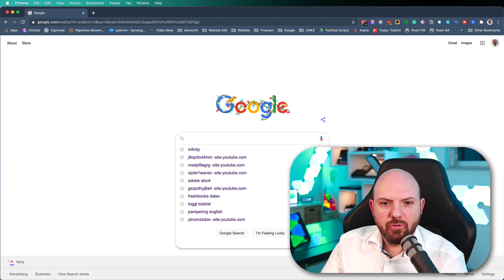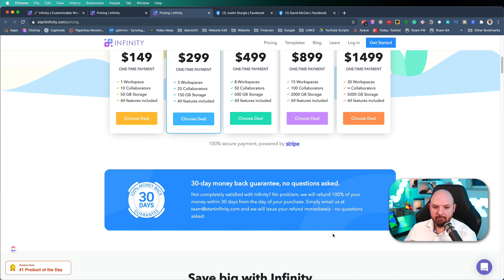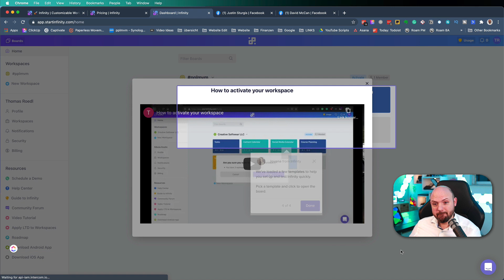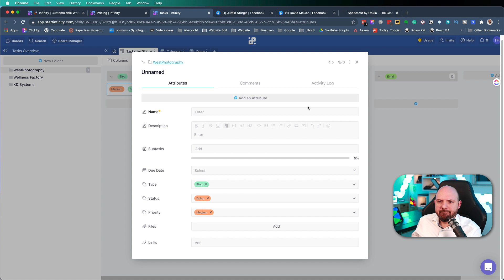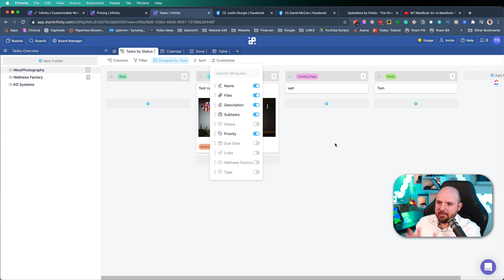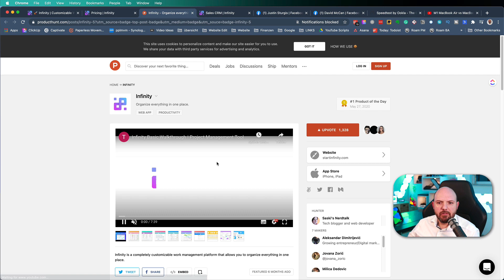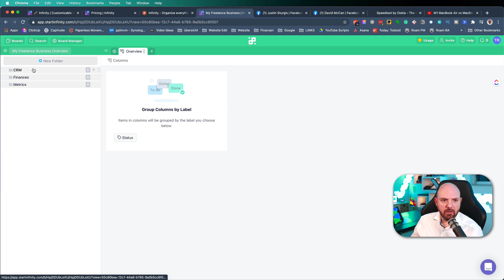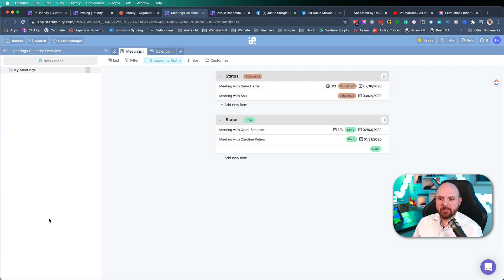Infinity - Why I Don't Want It For Life | 🤔 Let's Be Productive #001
In this "Let's be Productive" I'll have a first look at Infinity Task and Project Management tool.
Infinity has a lifetime offer, but if this is worth using a lifetime, we'll find out in this video!

00:00 Introduction
01:05 Finding Infinity on Google
01:39 Checking out Infinity's Offer
03:16 Checking Infinity Testimonials
04:48 No free access, here is how to pay...
06:15 First time access experience Infinity
09:22 Broken onboarding tour
10:14 Sidebar feedback in Infinity
11:30 Horrible loading speed in Infinity
13:29 Good Kanban board approach
14:09 UI/UX quality check
17:08 Cross-connect Databases?
19:35 Infinity Performance issues
20:30 Infinity feels pretty finite
20:50 Challenging the pricing model
23:20 Checking Infinity on ProductHunt
24:25 Structure of Infinity
25:40 Views in Infinity
26:36 Ticking boxes on Cards
28:06 Asana vs Infinity
29:39 Infinity Roadmap
30:59 Comparing my ClickUp setup with Infinity
33:10 Outro

CUSTOMIZED DIGITAL PLANNER:
📝 Create your own digital planner, landscape/portrait, start date, style, and more

You can listen to all the interviews I have on this YouTube channel also as a Podcast version.